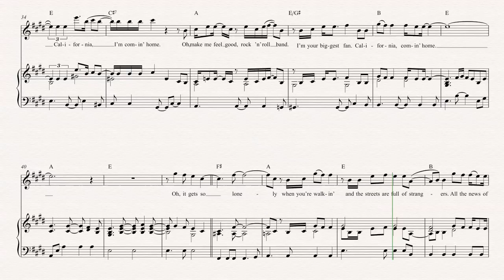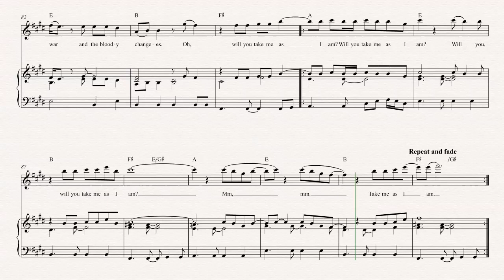Oboe - California - Joni Mitchell Sheet Music, Chords, & Vocals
Oboe sheet music, chords, and vocals for California - Joni Mitchell. Learn to play California and play along!